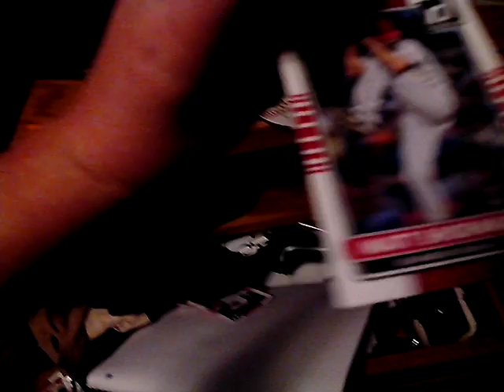My Room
It is a tour of my room